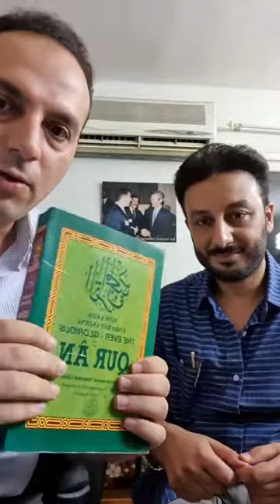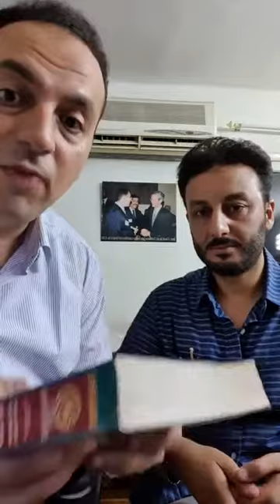الدكتور محمد فوزي الغازي ترجمة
الدكتور محمد فوزي الغازي، ترجمة، الترجمة التحريرية، الترجمة الفورية، اللغويات، Dr. Muhammad Fawzi, Translation, Linguistics, Interpreting